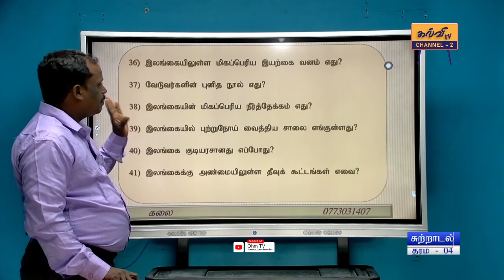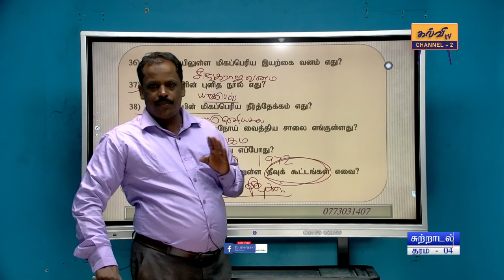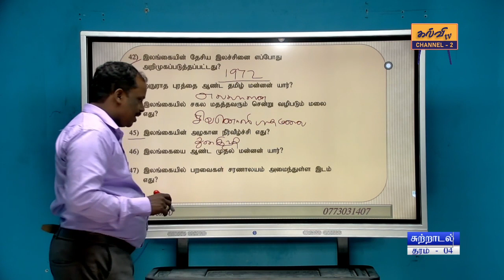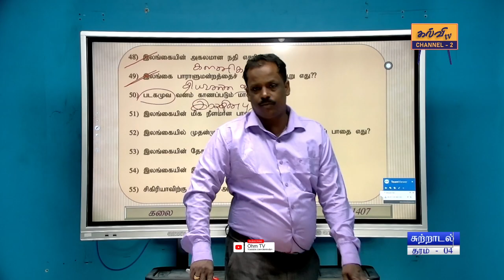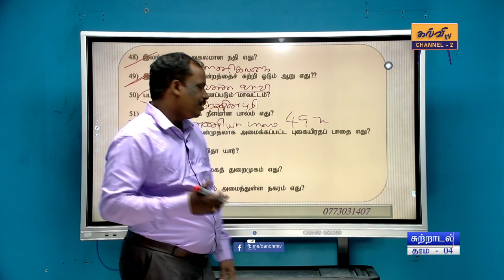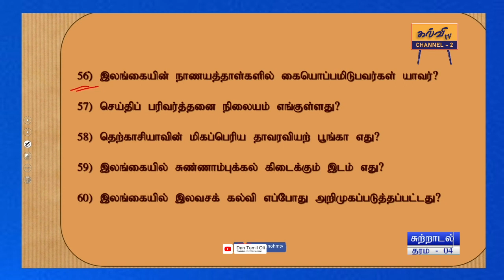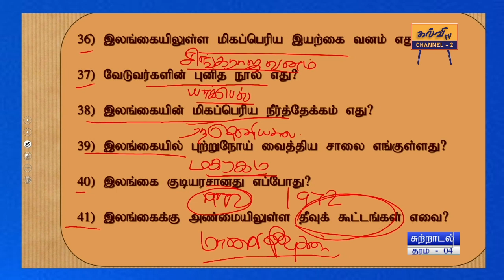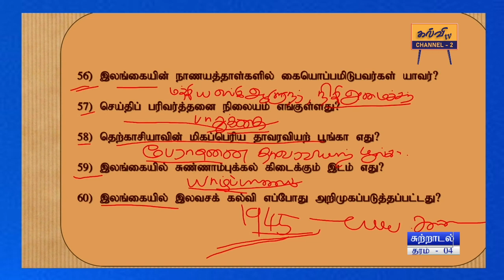சுற்றாடல் | வினா விடை | Environment | தரம் - 04 | Grade - 04 | 08.11.2021